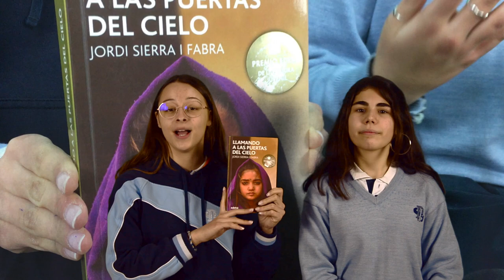C2SPP | LIBER V | LLamandoalaspuertasdelcielo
Nueva entrega del canal de libros del C2SPP. En esta ocasión, Miriam Alcoriza y Ana Llatas (2º ESO) nos reseñan el libro Llamando a las puertas del cielo, del escritor Jordi Sierra i Fabra.